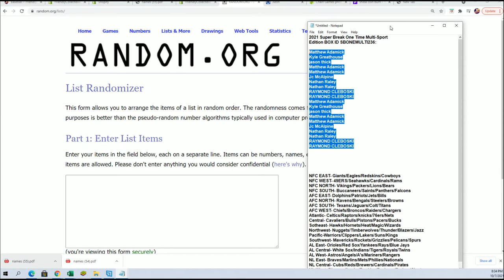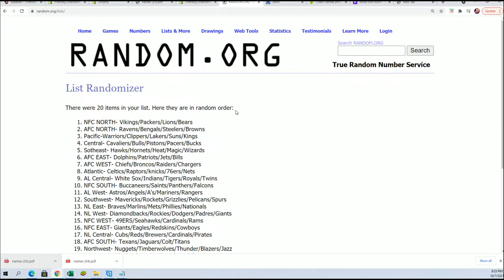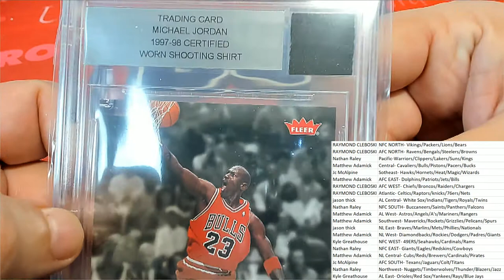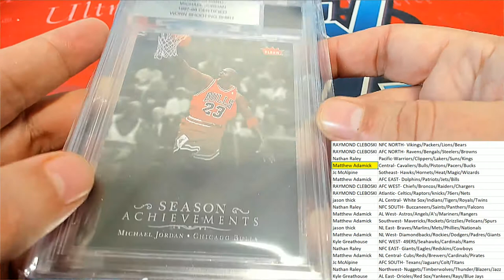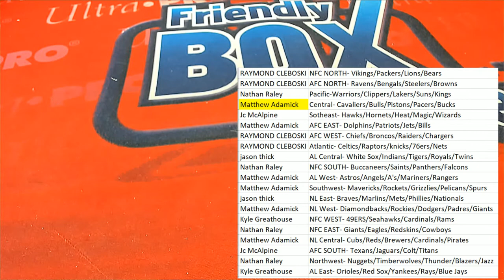2021 Super Break One Time Multi Sport Edition BOX ID SBONEMULTI237